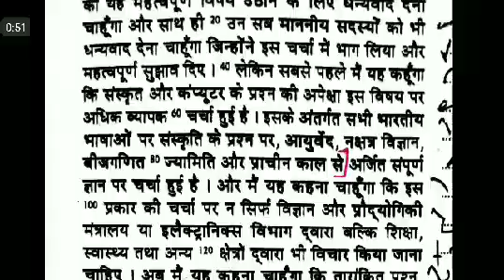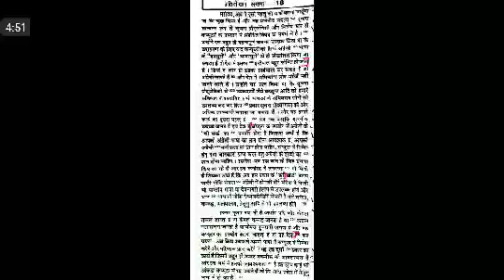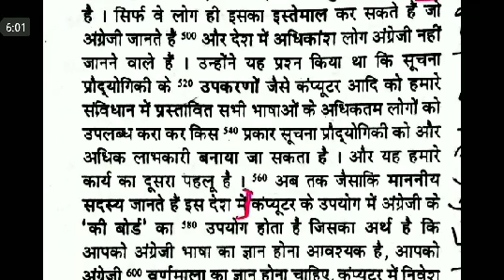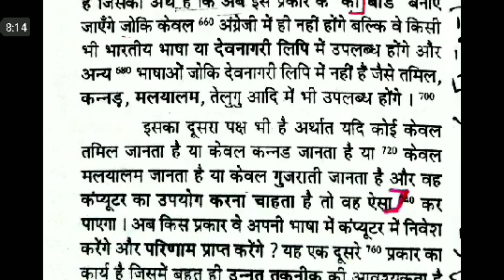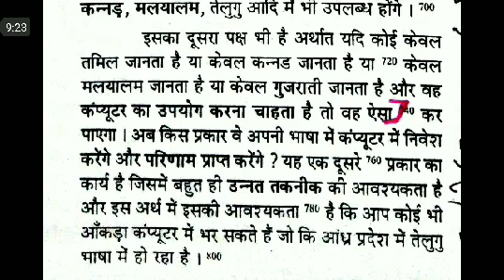WPM #16 Magazine/patrika 22, Steno Dictation, SSC SKILL 2018, UPSSSC, SSC STENO, SKILL TEST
SSC STENO
STENO DICTATION
STENO SKILL
SSC STENOGRAPHER
80 WPM DICTATION FOR SSC STENO
एसएससी स्टेनो
80 wpm dictation hindi,
80 wpm dictation,
ssc steno
upsssc steno
upsssc Stenographer